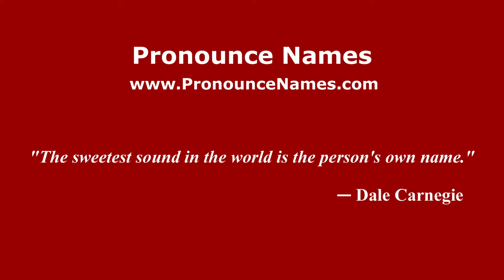How to pronounce Vagata (Karnataka, India/Kannada) - PronounceNames.com